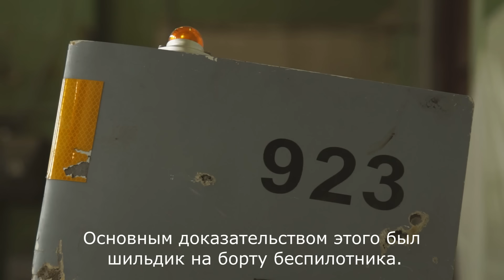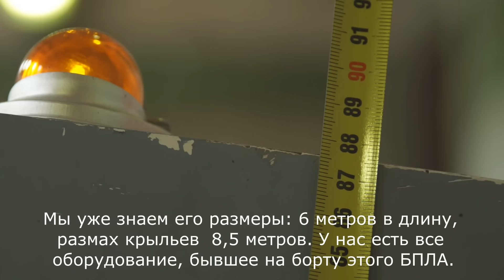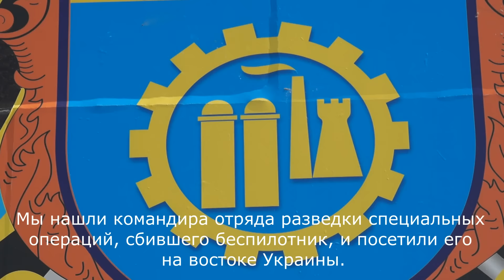В Украине сбит российский беспилотник "Форпост"